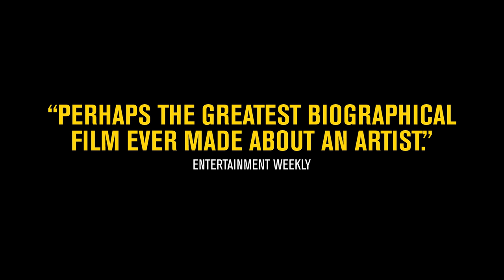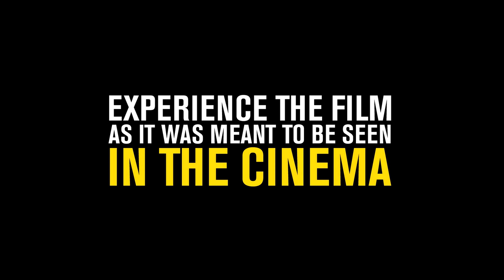MONTAGE OF HECK Online Trailer